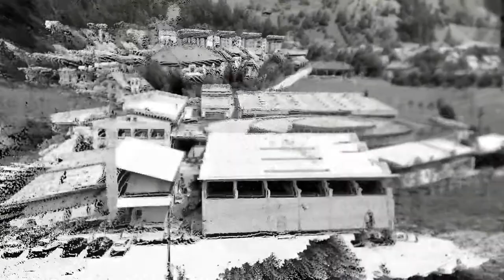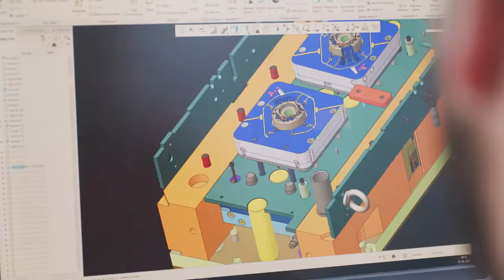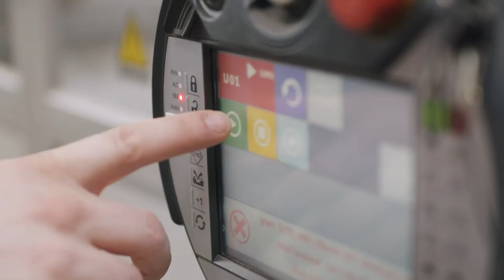DOMEL - creating motion with sustainable innovative solutions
Domel provides solutions for a wide range of industries: automotive, electric mobility, garden equipment, power tools, HVAC, floor care, household, medical, healthcare and laboratory equipment, industrial, fuel cells, etc.
New innovative solutions based on high efficiency, less material, and low noise are mainly driven by EC (BLDC/ PMDC) motor technology.

Advanced technologies enable the development of new sustainable products, thus significantly contributing to a lower carbon footprint and the preservation of the natural environment.

Domel has built a system of values in which we consider our employees to be our greatest asset. Ambitious goals are achieved, because knowledge, experience, and teamwork can overcome all challenges.